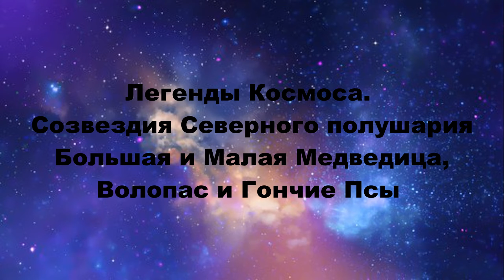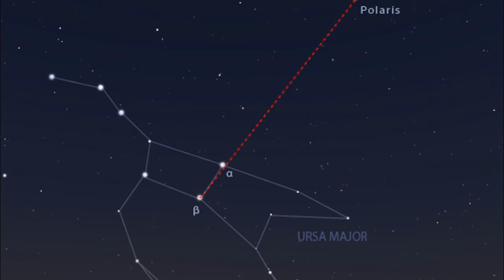Легенды Космоса. Созвездия Большая и Малая Медведица, Волопас и Гончие Псы.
Легенды Космоса. Созвездия Северного полушария. Большая и Малая Медведица, Волопас и Гончие Псы. Узнаем много интересного, ищем созвездия на ночном небе, слушаем легенды о них.
Содержание видео.
00:00 - 01:05 О Большой Медведице.
01:05 - 01:35 О Малой Медведице.
01:35 - 02:15 Об Арктуре и Гончих Псах.
02:15 - 03:05 Поиск и местоположение созвездий.
03:05 - 04:35 Легенда о Большой и Малой Медведице.
04:35 - 05:43 Легенда о Волопасе.